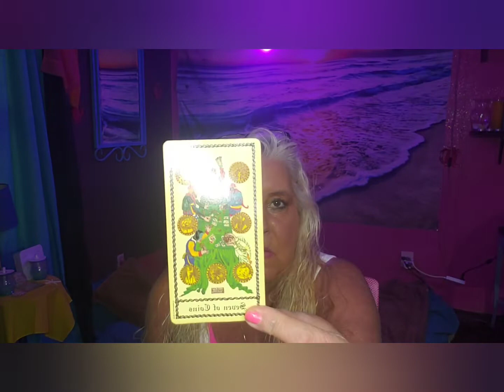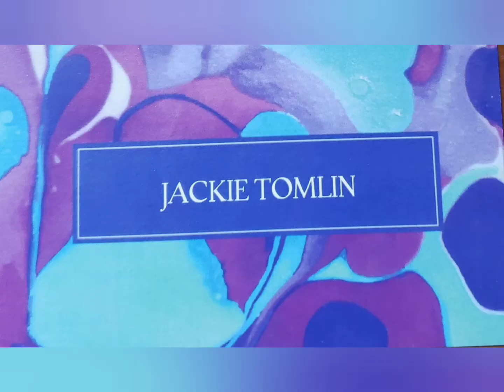AQUARIUS Restoring your balance the week of September 5 2022